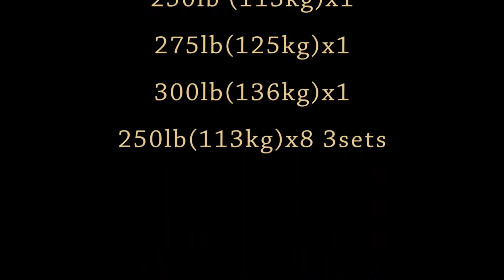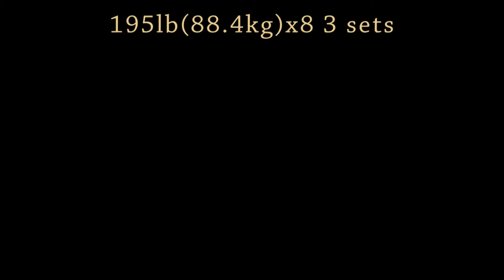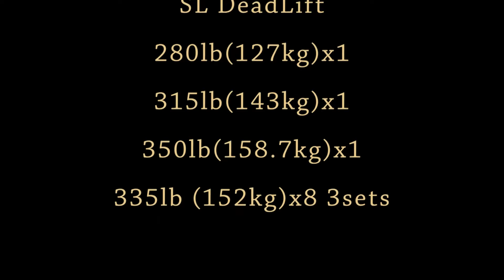Training Squat Bench Deadlift 12 29 2014